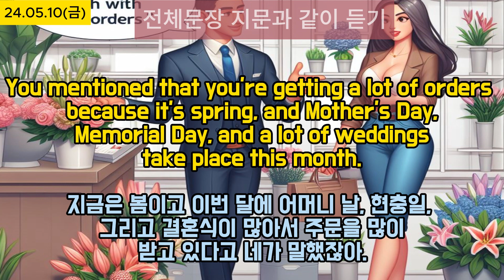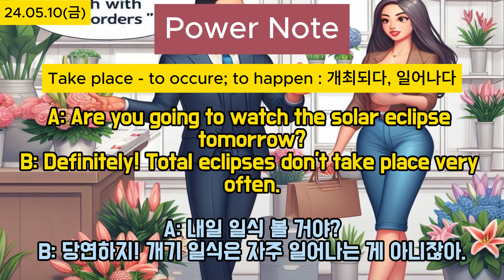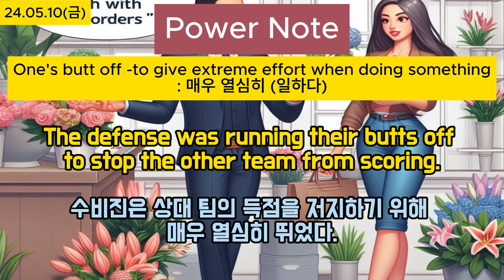Power English(24.05.10)with EBS Radio, 매일 영어공부